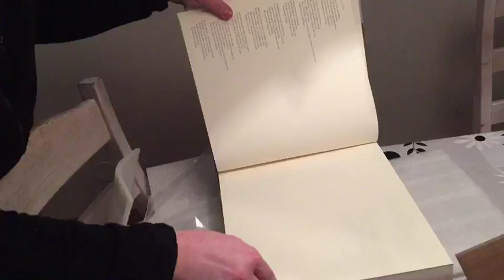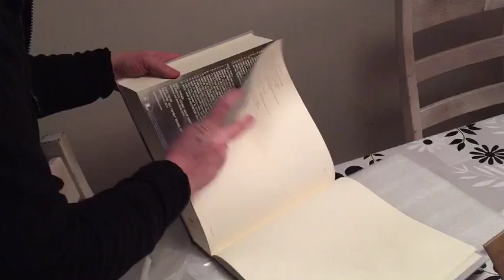Uppackning av "The Lyrics - Since 1962"